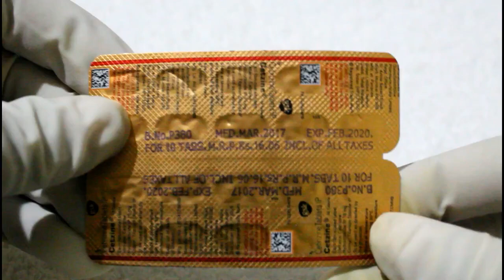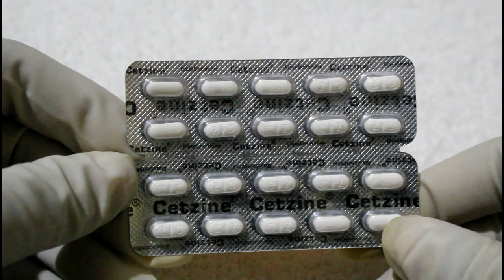Cetzine Tablet Review/ Cetirizine for Allergy, itching, cold, sneezing...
cetzine tablet is used to treat allergic conditions such as Allergy,itching, cold, running nose, skin allergies etc.